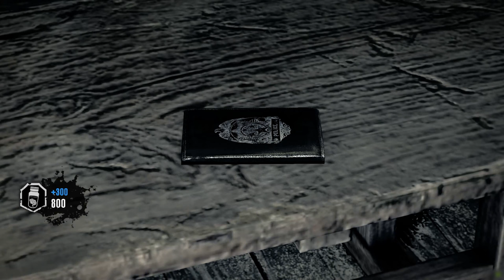The Evil Within Gameplay Walkthrough Part 1 [4K 60FPS] - No Commentary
The Evil Within Game Walkthrough Part 1 and until the last part will include the full The Evil Within Gameplay on PC. This The Evil Within Gameplay is recorded in 4K 60FPS on PC and will include the full game, all endings and all boss fights.